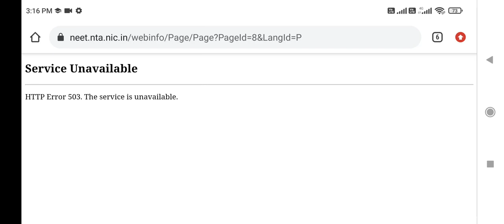NEET application form phase 2 registration !! Website not working properly